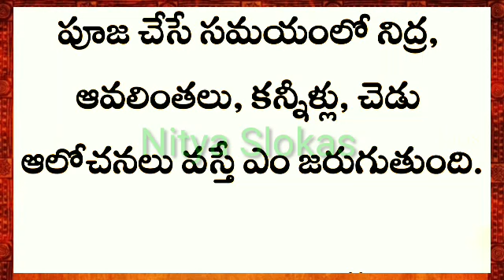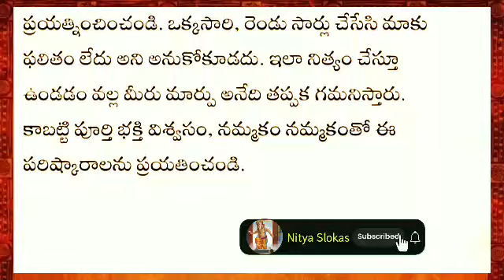పూజ చేసే సమయంలో నిద్ర,ఆవలింతలు, కన్నీళ్లు, చెడుఆలోచనలు వస్తే ఎం జరుగుతుంది?/ధర్మసందేహాలు/NityaSlokas